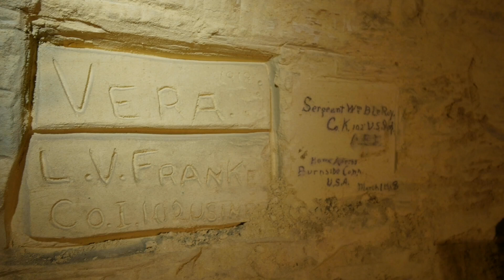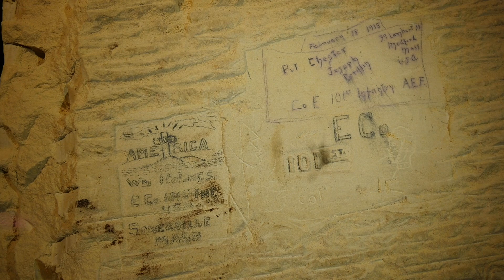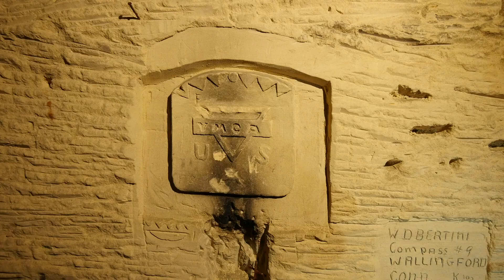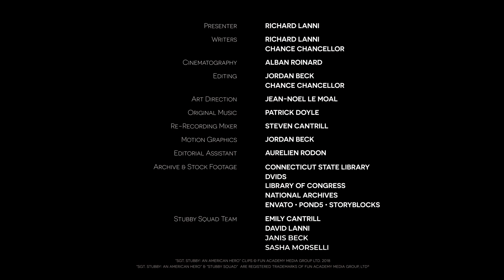In The Pawprints of History, Ep. 3: The Caves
In Episode 3, The Caves, Richard travels underground to explore the caves at Craonne where Stubby and the 102nd Infantry Regiment stayed for three months. It was after a gas attack in these caves that Sgt. John Curtain was inspired to write a poem about Stubby.

IN THE PAWPRINTS OF HISTORY takes you on a journey with "Sgt. Stubby: An American Hero" writer/director Richard Lanni as he follows the adventures of Stubby and the 102nd Infantry Regiment across France.

Visit the real locations featured in the film, examine archival photographs and film from 100 years ago vs. the French countryside today, and join a trench excavation project led by high schoolers from Stubby’s home state of Connecticut.